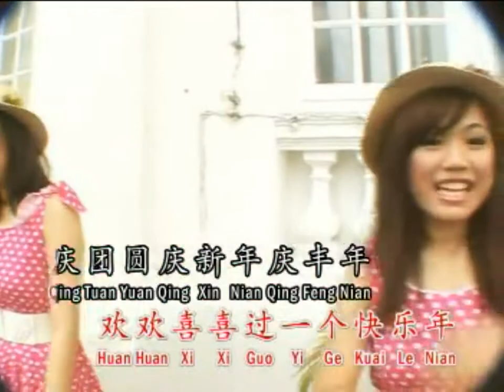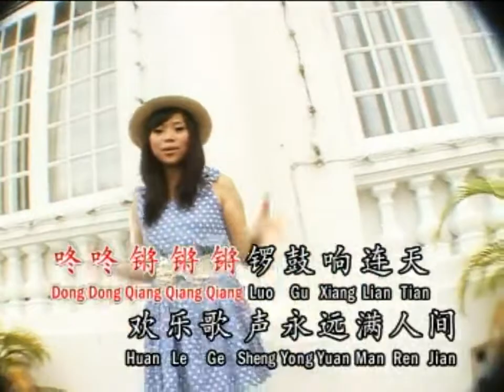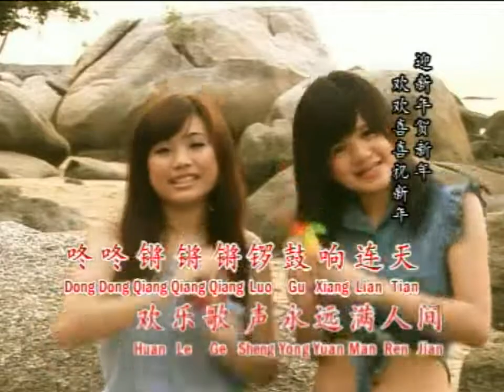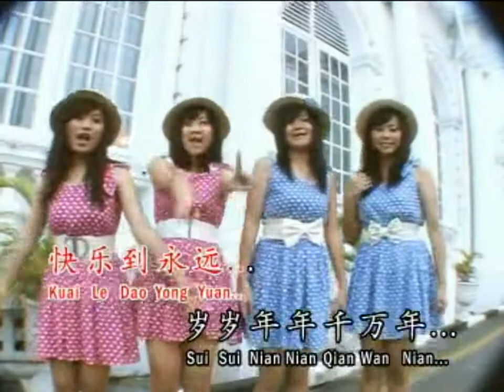(SUPER GIRL) SUI SUI NIAN NIAN QIAN WAN NIAN - CHINESE NEW YEAR SONG